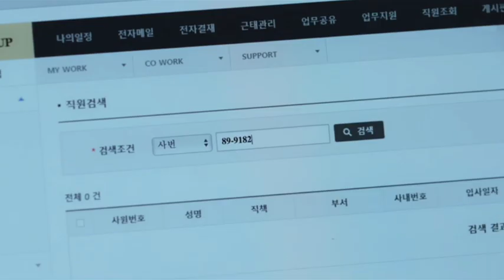King The Land 2023 🇰🇷 - Can you hold me?🫂 Im yoon-ah ❣️ Lee jun-ho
Amid a tense inheritance fight, a charming heir clashes with his hardworking employee who's known for her irresistible smile, which he cannot stand.First episode date: June 17, 2023 (South Korea)Network: JTBCExecutive
producers: Cho Seong-hoon; Kim Do-kyun; Han Jae-hoonGenre: Romantic comedy